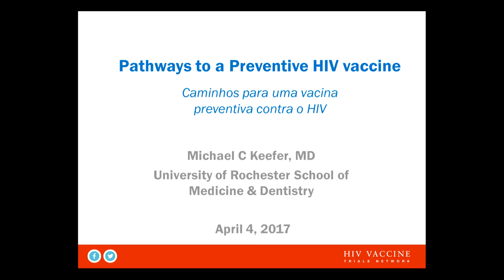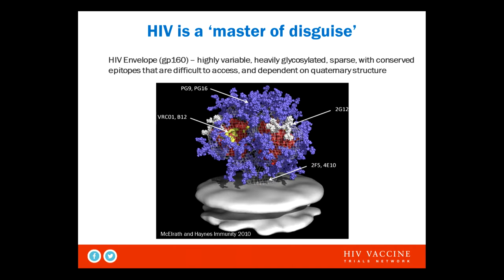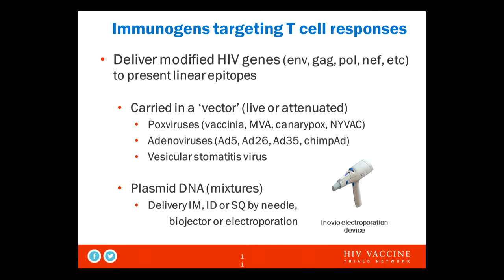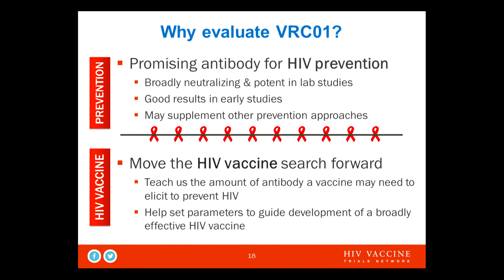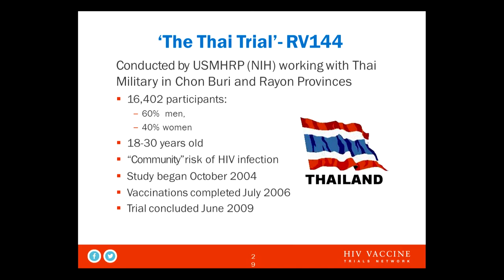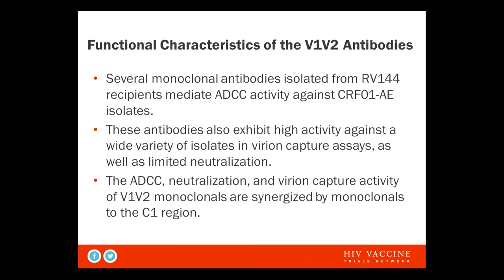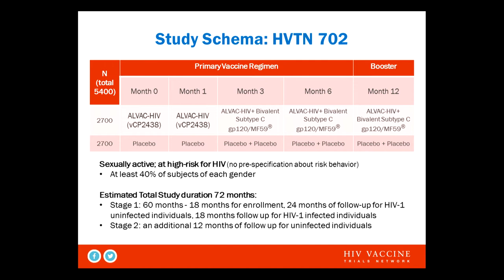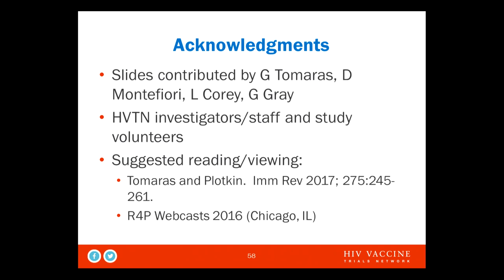Pathways to an HIV Vaccine - Mike keefer